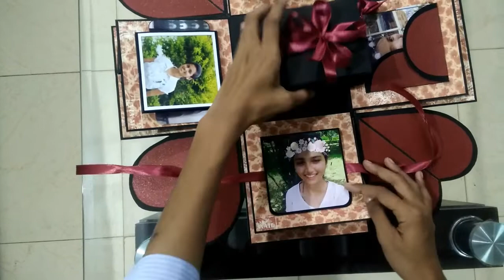Explosion Box | Handmade gifts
Place your orders prior 20 days